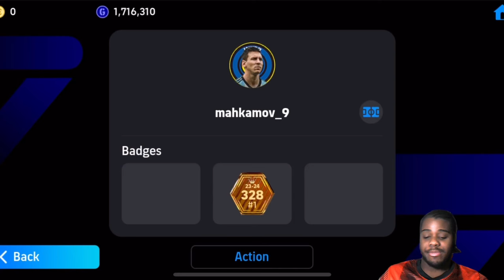I Played with a Team full of AMF’s😂|Cook or be cooked🔥😱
Playing with a whole team full of AMF😂,Cooking or be cooked?

Lets go for 5k🔥